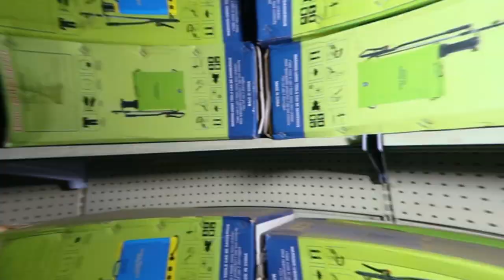পাইকারী দামে কিনুন হ্যান্ডপুশ স্প্রেয়ার মেশিন। handpush sparyer machine YT